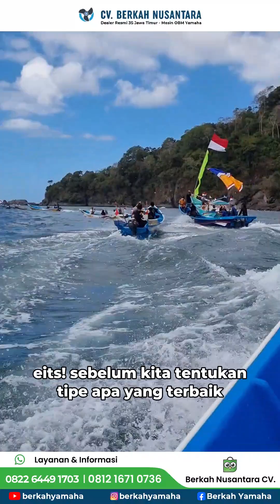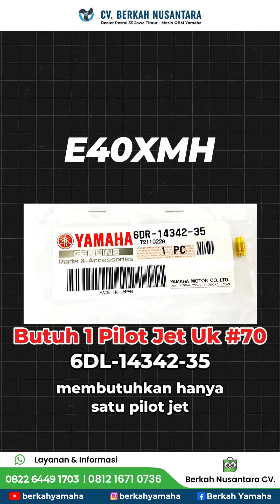Motor Tempel Yamaha 40PK Pin vs Turbo vs Kapsul!! Mana yang paling bagus?!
Penasaran ngga sih spesifikasi dari mesin motor tempel Yamaha tipe 40PK ini? Ternyata banyak jenisnya loh sesuai dengan kegunaan dan keunggulan masing-masing. Daripada penasaran mending tonton video sampai habis ya!

Apabila sobat bahari ingin konsultasi pertanyaan, kendala teknis, dan kebutuhan unit atau sparepart, kami CV. Berkah Nusantara siap membantu untuk menemukan solusi yang tepat bagi motor tempel anda.

Hubungi WA kami:
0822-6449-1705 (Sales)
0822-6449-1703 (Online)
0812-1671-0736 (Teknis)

CV. Berkah Nusantara Jl. Perak Timur No. 134, Surabaya